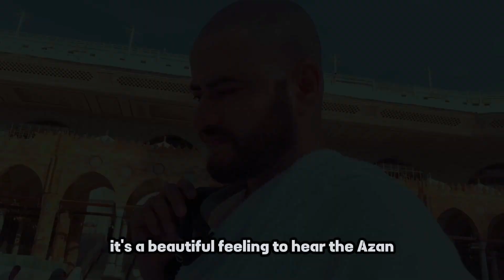The Tallest clock Tower in the world ! Makkah Tower | Abraj Al-Bait - Facilities | Structure Design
the Makkah Royal Clock Tower complex, also known as the Abraj Al-Bait Towers, located near Masjid al Haram in Mecca, Saudi Arabia, is a mixed residential and hotel complex.

Construction on the complex was started in 2004 and finished in 2012.

The tallest tower adorned with the Makkah Royal Clock stands at a height of 601m, which makes it one of the ten tallest skyscrapers in the world.

It was developed as part of the King Abdulaziz Endowment Project, which aimed to modernise the city to offer world-class accommodation
Makkah Royal Clock Tower site, structure and design details
The Makkah Royal Clock Tower site is spread over 23ha south of the Masjid al Haram and the complex has a built-up area of 2.8 million square metres (21.5 million square feet). The historic Ottoman-era Ajyad Fortress was demolished to accommodate the tower.

The seven towers of the building rest on a 15-storey, 115m-high podium, which houses a grand retail area. The tallest tower housing the Makkah Royal Clock Tower Hotel is located in the middle of the building structure.

The other six towers, including Hajar, ZamZam, Maqam, Qibla and Marwah, are situated to the sides of the clock tower.

The heights of the accompanying towers vary between 200m and 300m, while the number of floors ranges between 42 and 48.
The Makkah Royal Clock Tower Hotel is a 120-storey structure and is both the tallest hotel and the tallest clock tower in the world. The clock tower weighs 36,000t and is 251m-tall from the base of the clock to the top of the crescent structure.
Facilities at Makkah Royal Clock Tower Complex
The Makkah Clock Tower complex houses residential towers for permanent residents, a five-star hotel operated by Fairmont Hotels and Resorts for accommodating the Hajj pilgrims, and the Abraj Al Bait shopping mall.

The building offers parking space for more than 1,000 vehicles.

Other facilities at the tower complex include an Islamic Museum, a Lunar Observation Centre and a large prayer room with a capacity for more than 10,000 people.
The podium has 79 elevators and 111 extra heavy-duty Transvario escalators. The clock tower features 94 elevators and 16 extra heavy-duty Transvario escalators.

The adjacent towers have 12 elevators including two helipad elevators and six extra heavy-duty Transvario escalators.

The residents of the tower complex usually perform formal prayers five times a day.

The building complex’s efficient people flow solution allows up to 75,000 residents from all seven towers to exit the building via podiums during each prayer time in an organised

The 43m×43m clock is the world’s largest clock face.
Clock Towers Shopping Center details
The Clock Towers Shopping Center is situated within the first seven floors of the tower and offers 190,000ft² (17,651m²) of retail space. It has more than 600 retail outlets, a food court, a money exchange office, coffee shops and numerous restaurants.

The retail centre serves as a meeting point for people and welcomes more than 20 million visitors every year.